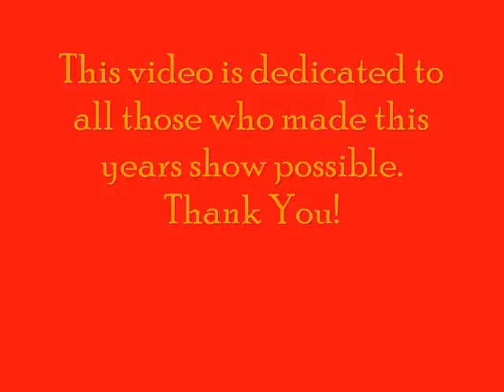South Grand Prairie High School Warrior Band | The Trials And Triumphs Of A Warrior | UIL Area 2008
The SGP Warrior Band performing their 2008 show "The Trials And Triumphs Of A Warrior" at the 2008 UIL Area Marching Competition.

My first video with over 1000 views!

BY WAY OF

BIRDSONG AUDIO

KALEB BIRDSONG

BIRDSONG PODCAST